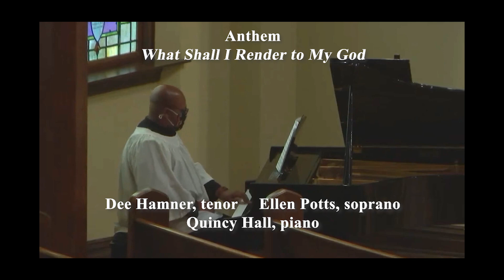First Presbyterian Church Tuscaloosa – Ash Wednesday, February 17, 2021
First Presbyterian Church; Tuscaloosa, Alabama; Ash Wednesday, February 17, 2021
Serving Christ from the Heart of Tuscaloosa
Music in our services obtained from One License or by The WORSHIPCast License. See our website for more information.